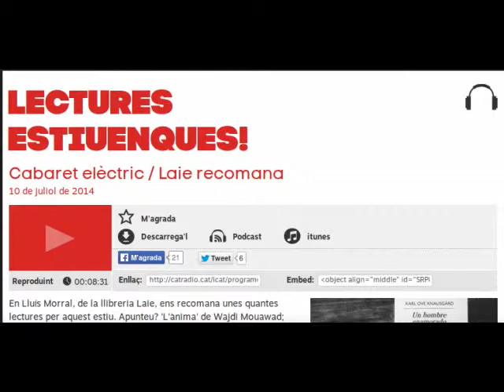Lectures estiuenques (Cabaret Elèctric/Laie recomana)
En Lluís Morral, de la llibreria Laie, ens recomana unes quantes lectures per aquest estiu. Apunteu? 'Ànima' de Wajdi Mouawad